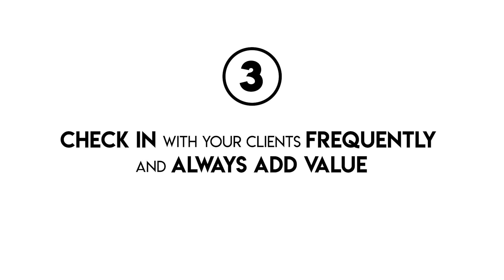3 Simple Tricks to Become an Exclusive Property Agent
3 Simple Tricks to Become an Exclusive Property Agent: Learn how to stand out among other real estate agents & be the one agent your real estate clients pick! Here are 3 simple tricks to become an exclusive property agent that will help you get more clients!

PropCoach will educate our clients and ourselves, together with all the people we touch with extremely high quality. We strive to show a full roadmap for beginning, advanced, and senior real estate professionals. Together with proven models and efficient tools, we help every level to achieve their goals and dreams. Our ‘Power’ education is a combination of fun, speed, efficiency, and quality to give the most value for money products, services, and support.

Join Propcoach University of Real Estate: PURE! ⬇️
A self e-learning resource platform that consists step by step guide to getting leads & conversion in real estate

 Whenever you’re ready… here are 2 ways we can help you grow your real estate business⬇️
1.
2. Work with me and our team privately If you’d like to work directly with me and my team to take you from zero to one million in real estate… just send us a message and put “Private”… tell us a little about your current real estate business and what you’d like to work on together, and we’ll get you all the details!

We hope you enjoyed this video and learn some Real Estate Business Ideas.